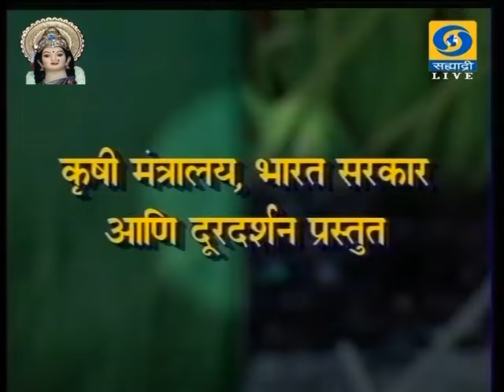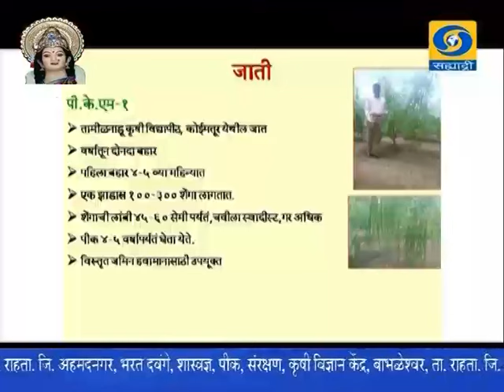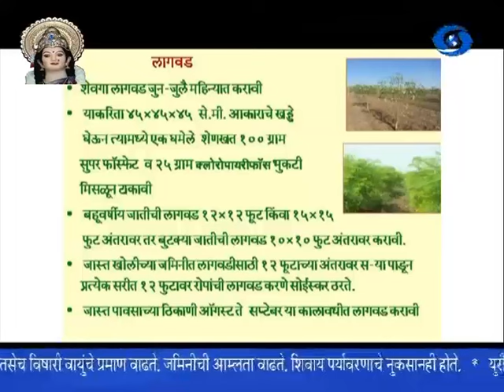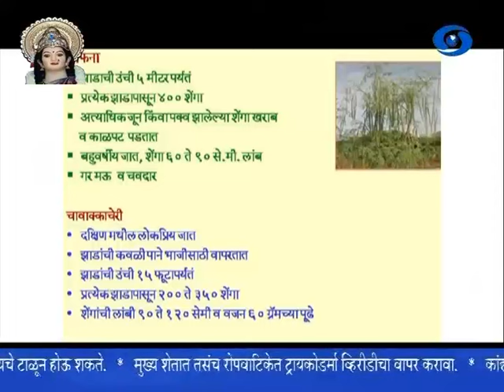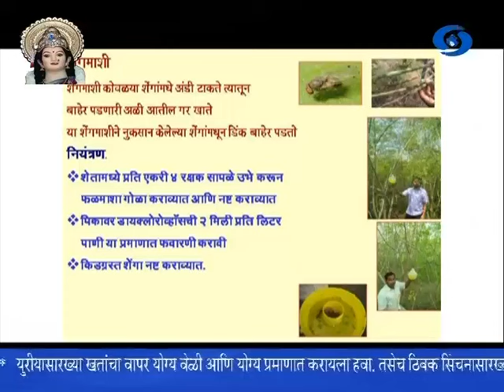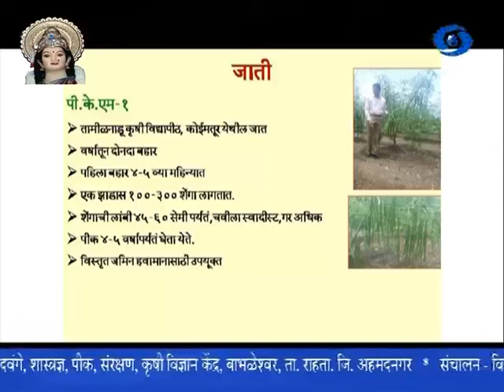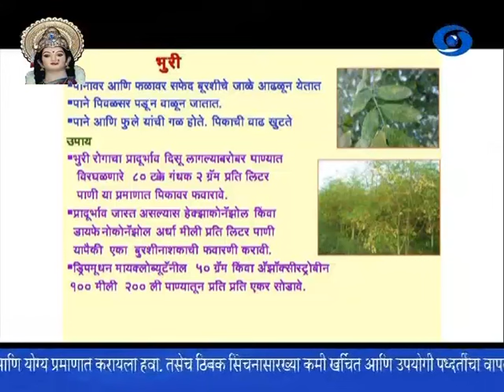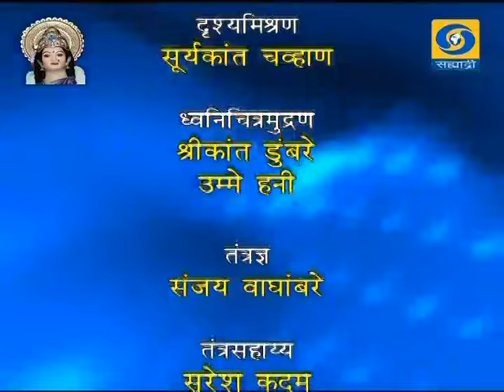'Cultivation of Drumsticks' _ 'शेवगा उत्पादन तंत्र'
DD Sahyadri
Doordarshan Mumbai
Sahyadri Marathi
Show : Krishidarshan (15/10/2015)
Subject : 'Cultivation of Drumsticks'
Participant : 1) Shri. Purushottam Hendre, Subject Specialist, Krishi Vidyan Kendra Babhaleshwar, Tal-Rahta, Dist-Ahmednagar.
              2) Shri. Bharat Dawange, Scientist, Crop Protection, Krishi Vidyan Kendra Babhaleshwar, Tal-Rahta, Dist-Ahmednagar.
Anchor : Shri. VinayKumar Awate.
Producer : Sarjerao Chaudhari.